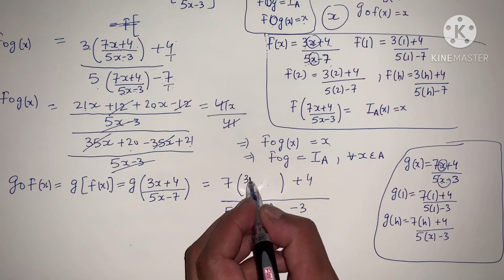NCERT EX 1.3 EXAMPLE 15 TO 19 SOLUTIONS OF RELATION AND FUNCTIONS CHAPTER 1 CLASS 12TH(PART1)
EX 1.3 RELATION AND FUNCTIONS CHAPTER 1
FOR CLASS 12TH
EX 1.3 EXAMPLE 15,16,17,18,19

CATEGORY:  EDUCATION